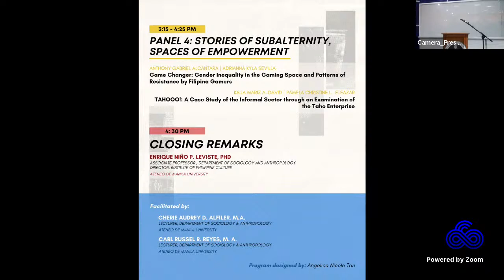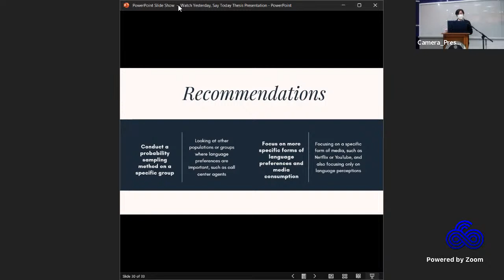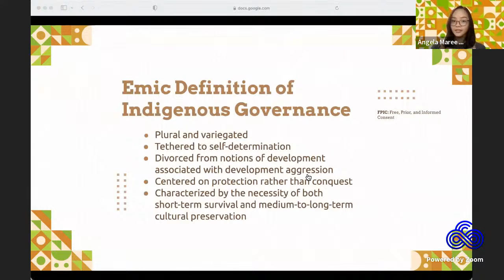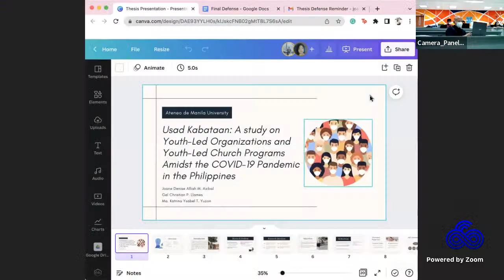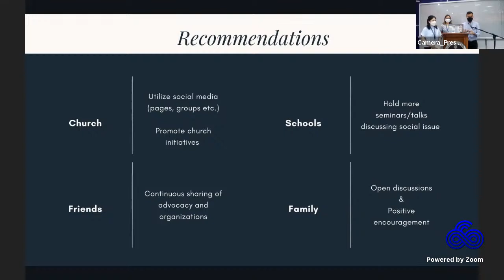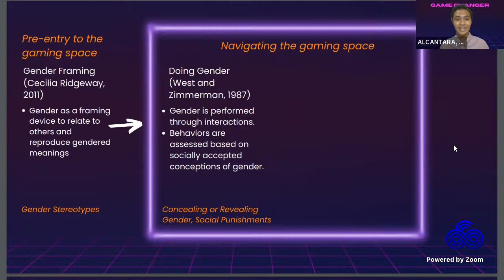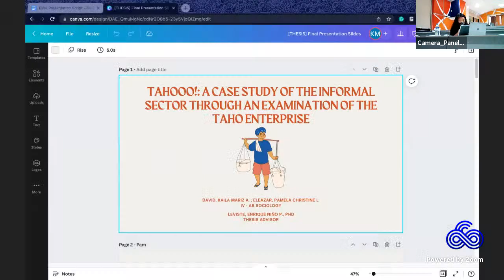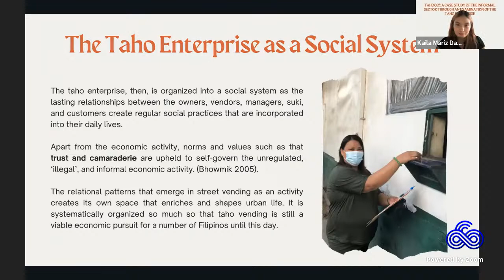DSA Undergraduate Research Conference (Afternoon Session)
Ateneo Department of Sociology and Anthropology

presents the

3rd Sociology & Anthropology Undergraduate Student Research Conference

04 May 2022
9:00am-5:00pm (GMT+8)

PANEL 3: ENGAGEMENTS, PRACTICES AND MANEUVERINGS OF THE YOUTH
Watch Yesterday, Say Today: Childhood Media Consumption and the English and Filipino Language Preferences of Sophomore Ateneo College Students
Paolo Miguel Gabriel
Salinlahi: Asserting the Role of Agta-Dumagat Youth in Indigenous Governance
Angela maree T. Encomienda, John Matthew P. Reyes
Usad Kabataan: A study on Youth-Led Organization and Youth-Led Church Programs Amidst the COVID-19 Pandemic in the Philippines
Joane Denise Alliah M. Axibal, Gel Christian P. Llames, Ma. Katrina Ysabel T. Yuzon
PANEL 4: STORIES OF SUBALTERNITY. SPACES OF EMPOWERMENT
Game Changer: Gender Inequality in the Gaming Space and Patterns of Resistance by Filipino Gamers
Anthony Gabriel Alcantara, Adrianna Kyla Sevilla
TAHOOO!: A Case Study of the Informal Sector through an Examination of the Taho Enterprise
Kaila Mariz A. David, Pamela Christine L. Eleazar